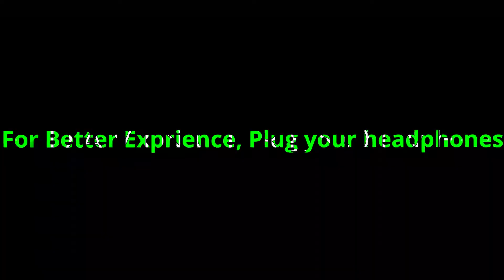Epic Pubg FUNNY Pan montage | Hilarious Pubg Pan montage | Montage on Pan first time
Epic Pubg FUNNY Pan montage | FUNNY Pubg Pan montage | Montage on Pan first time You'll die laughing

Hello everyone,
Presenting you for the first time ever, Epic Pubg Funny Pan montage. You are going to enjoy it a lot, this is very funny pan montage.

Device: Ipad
Software: Davinci resolve 16

All credits for the song goes to J.Geco - Chicken Song.